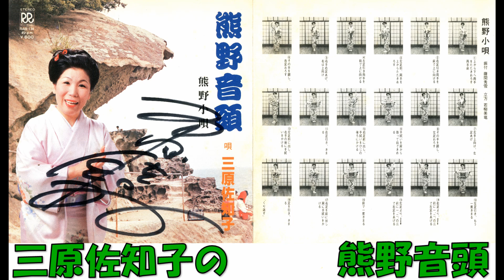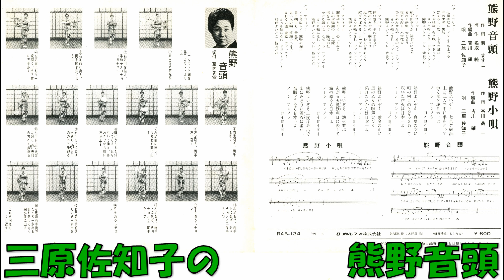三原佐知子の 熊野音頭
南ますこ作詞 名取純補作詞 吉川肇作曲・編曲 三原佐知子　RAB－134    (RAB－134－A)　ロ－オンレコード　委託盤　1979年8月発売。